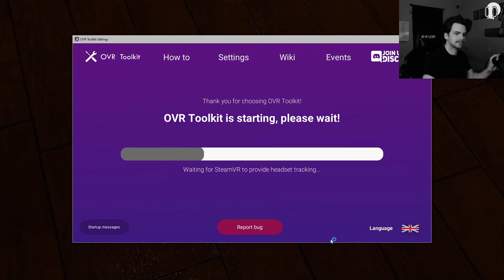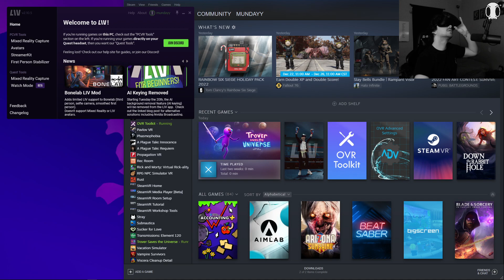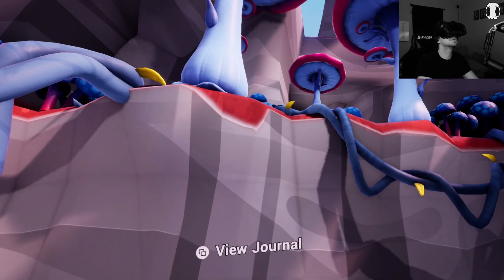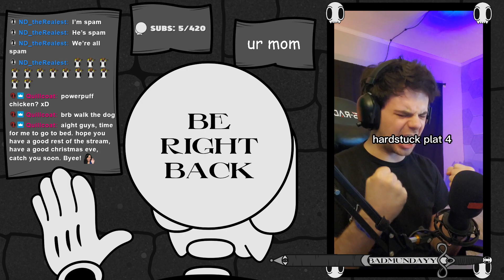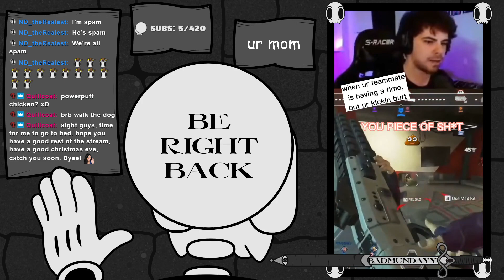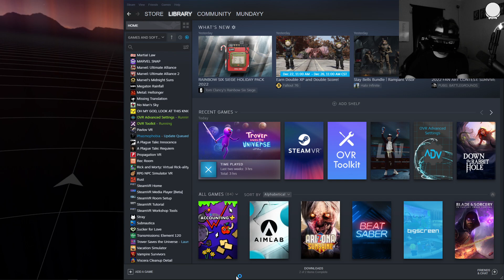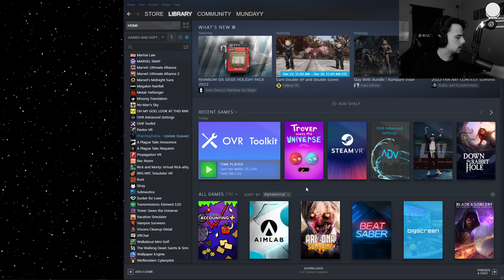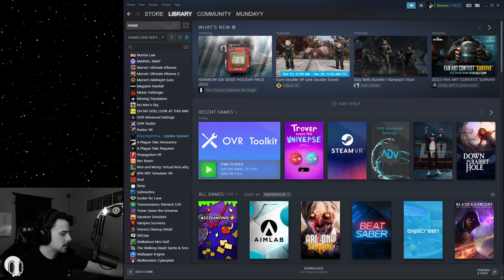12/23/22 - mundayy saves ur mom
Just playing games and vibing

Hang out and watch the stream LIVE everyday at 5pm CST @
(it's a lot less cringe when it's live because there's music)